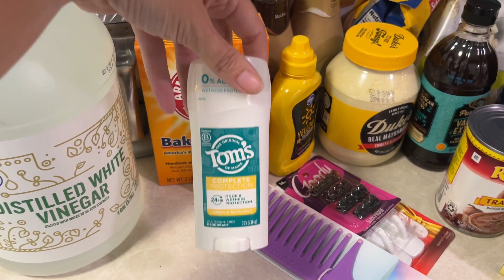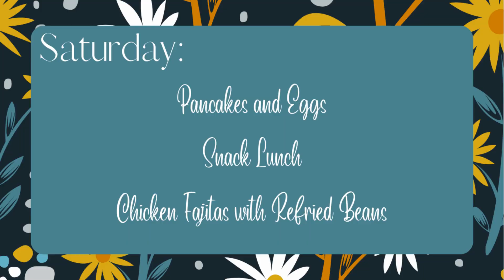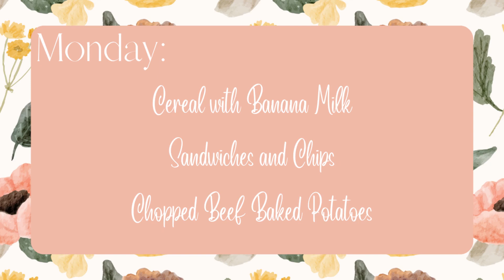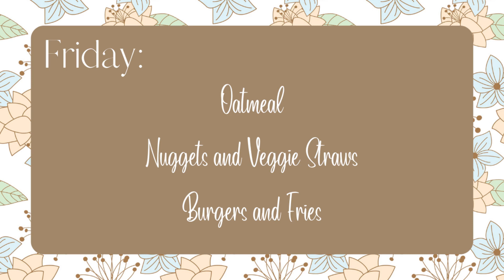Weekly Grocery Haul + GLUTEN FREE Meal Plan | Family of 6 | Kroger Haul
Oh my goodness, did we blow the budget this week! It has gotten so expensive to just feed you family these days. But I am thankful that the money is there, and we are still able to do so. Praise God for his provision! Anyway, welcome to the grocery haul!

Hey there! My name is Brittany, and I am a first generation homemaker, homeschooler, and homesteader... well, almost. When I say "homestead", I mean that I have all the dreams of acreage with all the animals and a massive garden. But the reality is that we live on a quarter of an acre, and while we don't have a ton of restrictions in our area, we also do have neighbors. So, I am doing what I can with what the Lord has blessed us with. So we have chickens and I have torn up a 500 sq ft area in our front yard for a garden. I am hoping this is just the beginning. I have aspirations of more garden beds and other small livestock, but first I have to master what I have already taken on. Did I happen to mention that we just started all of this in February of 2023?? So, I hope you will join me as I learn how to become more self sufficient as we make use of every square inch that we have to bring this dream to life!

Follow me over on Instagram @thealmosthomesteader